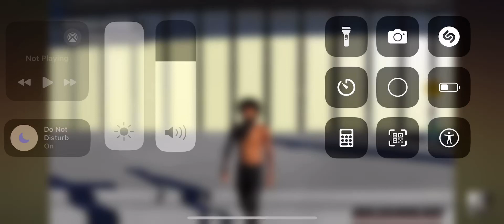January 7, 2024